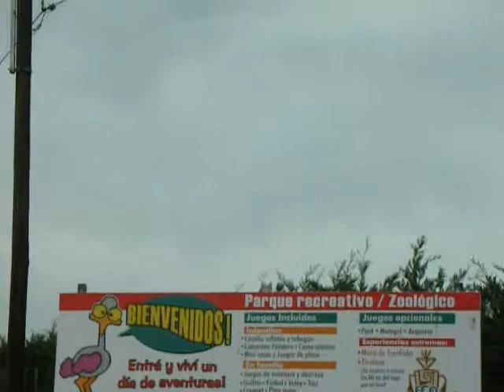SIERRA DE LA VENTANA 2009 (ARGENTINA) - ECO PARQUE KOOCH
Juegos para chicos, golfito, tirolesa, zoológico.